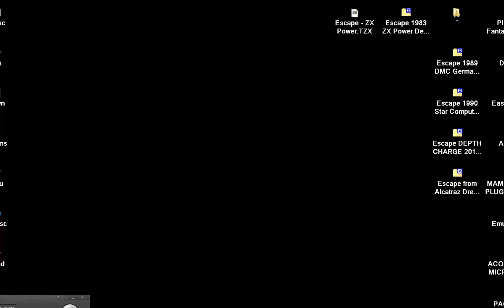Escape 1983 ZX Power Denmark Rolf V Østergaard Denmark SINCLAIR ZX SPECTRUM